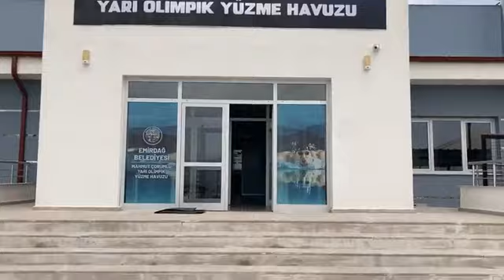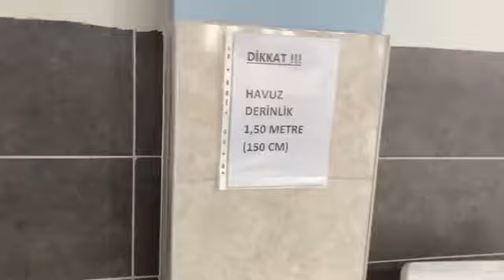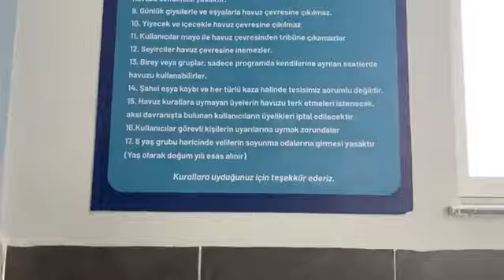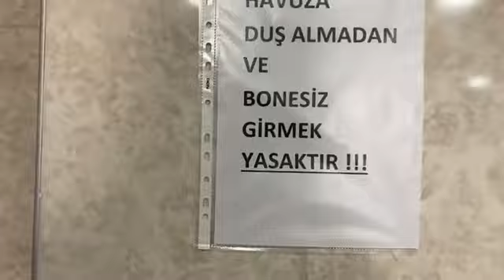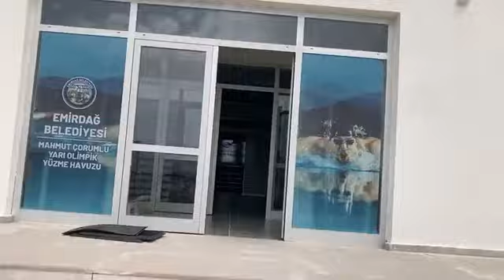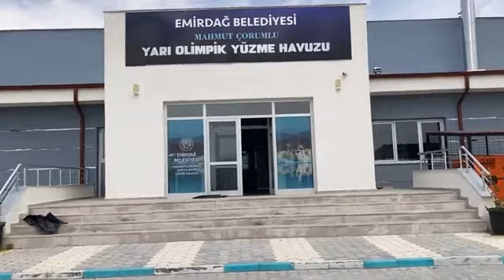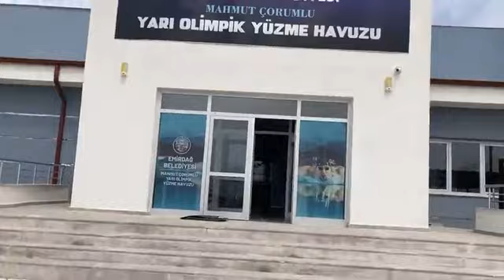Emirdağ Belediyesi Mahmut Çorumlu Yarı Olimpik Yüzme Havuzu 🔴Canlı Yayın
Emirdağ Belediyesi Mahmut Çorumlu Yarı Olimpik Yüzme Havuzu hizmete açılıyor.